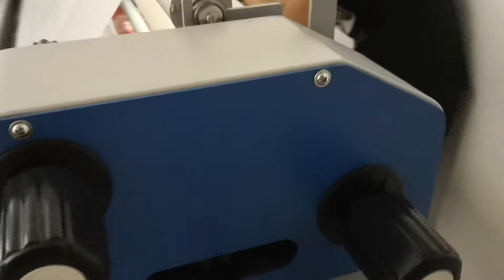High speed laminating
F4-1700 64" pneumatic hot cold laminator working with non-back lamination film, high speed demo while cutting.